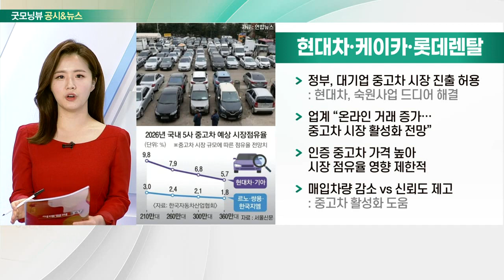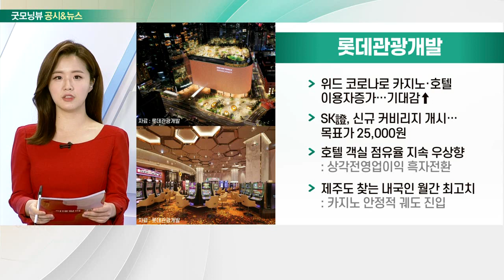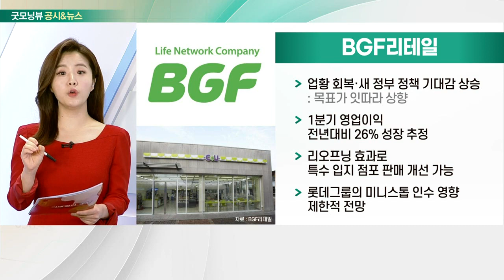현대차, 케이카, 롯데렌탈, 철강주, 롯데관광개발, BGF리테일_공시&뉴스 (20220318)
현대차·케이카·롯데렌탈
- 정부, 대기업 중고차 시장 진출 허용
- 업계 “온라인 거래 증가… 중고차 시장 활성화 전망”
- 인증 중고차 가격 높아 시장 점유율 영향 제한적
- 매입 차량 감소 VS 신뢰도 제고

- 정부, 美와 철강 232조 재협상 대신 조건 개선 추진
- 기존 쿼터제 세부 요건 개선… 쿼터 이월 등 타진
- 일본 방식으로 재협상 시 무관세 수출 물량 감소 역효과 우려
- 美 무역대표부 “한국산 철강 수출 이미 혜택”
- 시간 외 거래서 하이스틸·동일제강·문배철강 등 급등세

- 위드 코로나로 카지노·호텔 이용자 증가…기대감↑
- SK證, 신규 커비리지 개시… 목표가 25,000원
- 호텔 객실 점유율 지속 우상향
- 제주도 찾는 내국인 월간 최고치

- 업황 회복·새 정부 정책 기대감 상승
- 1분기 영업이익 전년대비 26% 성장 추정
- 리오프닝 효과로 특수 입지 점포 판매 개선 가능
- 롯데그룹의 미니스톱 인수 영향 제한적 전망